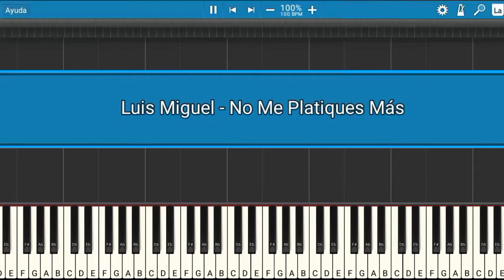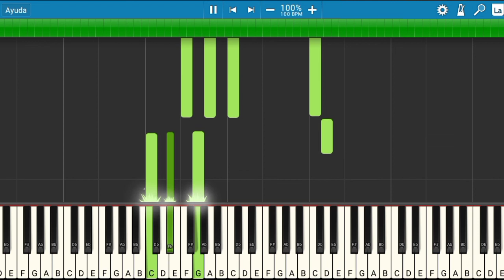Luis Miguel - No Me Platiques Más | Piano Tutorial | Midi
Les presento el tutorial de cómo tocar la canción de Luis Miguel - No Me Platiques Más.